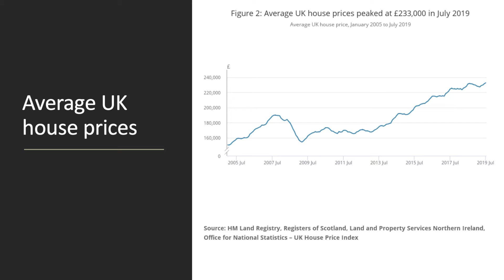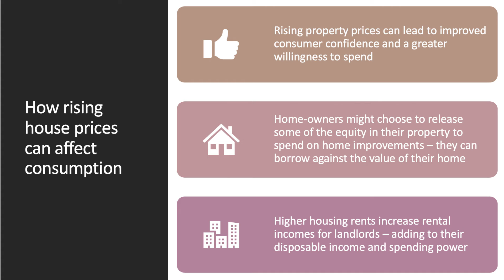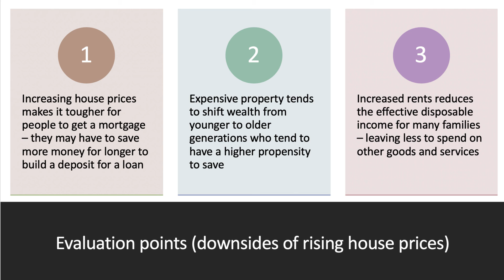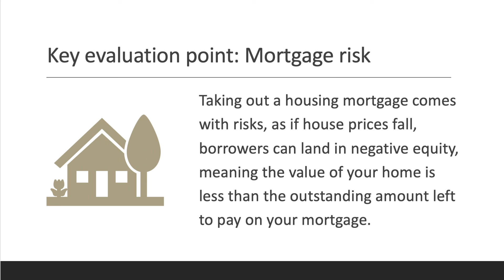House Prices and Consumer Spending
​The links between rising property prices and consumer spending on goods and services are explored in this short revision video.